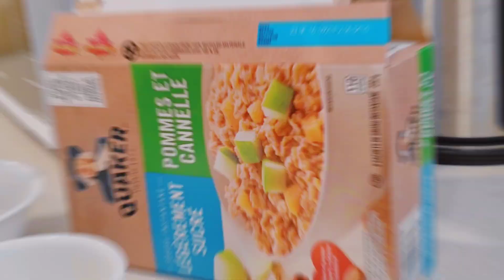Winter Morning Routine with an 8 month old baby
Join us on our break for a cozy and heartwarming Winter Weekend Morning Routine with Mom and her adorable 8-month-old baby, her future playmate! 🌟 As the snow falls outside in Canada, Mom is ready to kick off her Saturday with a fun and engaging routine that will warm your heart. From snuggles and giggles to breakfast time and playtime, this video is filled with love, laughter, and precious moments between Mom and her little one. Watch as they navigate through their morning activities with joy and excitement, creating memories that will last a lifetime. So grab a cup of hot cocoa, get comfy, and join us for a delightful peek into a Canadian winter morning with Mom and Baby on our toy channel break! ❄️👶💕

Mom Hacks:
5-in-1 Blender
rice cooker
baby oats